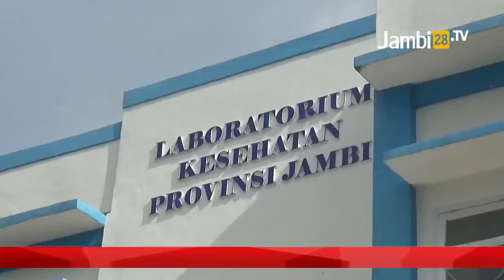Duh, Kasus COVID 19 Mulai Meningkat Lagi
JAMBI28TV, JAMBI - Duh, Kasus COVID 19 Mulai Meningkat Lagi